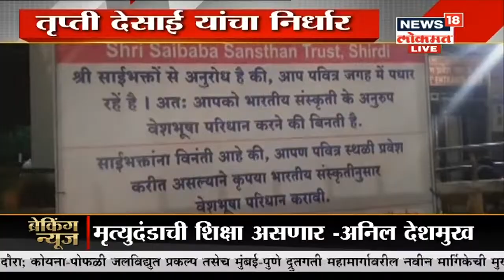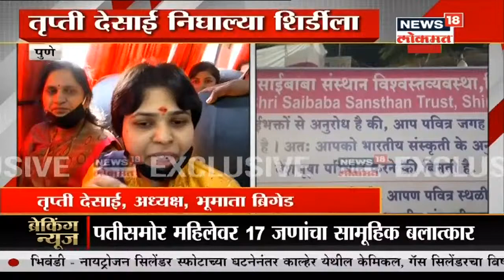तोकड्याची व्याख्या ठरवणारे हे कोण ? भूमाता ब्रिगेडची बस शिर्डीला रवाना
भूमाता ब्रिगेडच्या अध्यक्ष तृप्ती देसाई या ड्रेसकोडच्या मुद्द्यावर आक्रमक झाल्या आहेत. शिर्डीला जाऊन ड्रेसकोडच्या सक्तीचा फलक काढणारच असा निर्धारही त्यांनी केला आहे. सूचना देऊनही, विनंती करूनही संस्थानाने हा फलक हटवलेला नसल्याने आपण हा पवित्रा घेतल्याचेही तृप्ती देसाई यांनी स्पष्ट केले आहे.